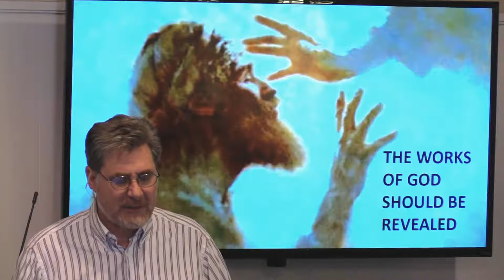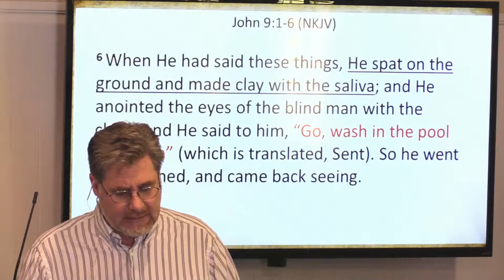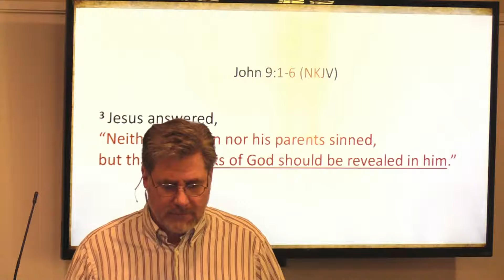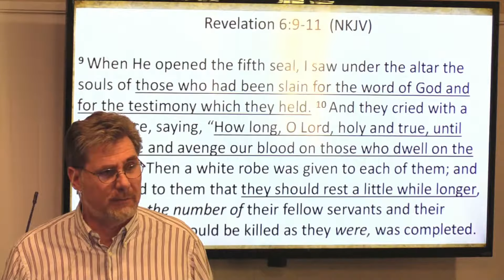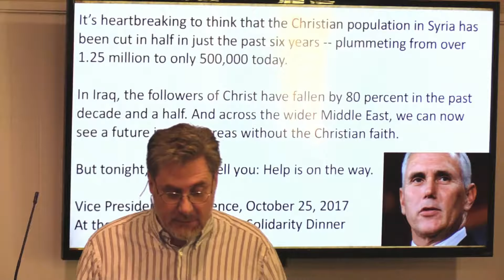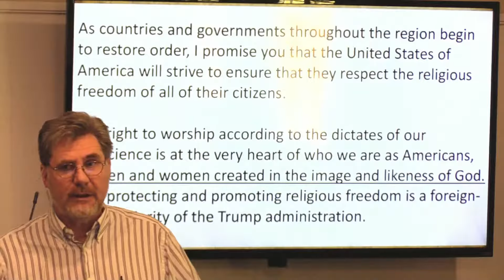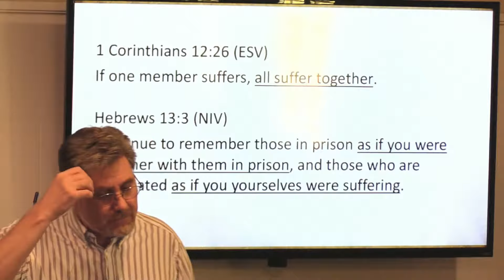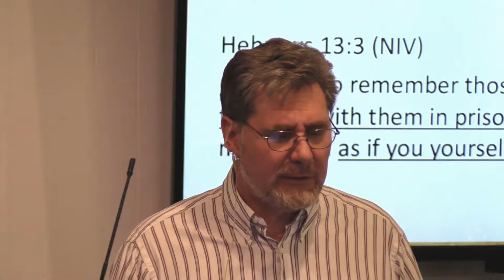Revealing God's Work